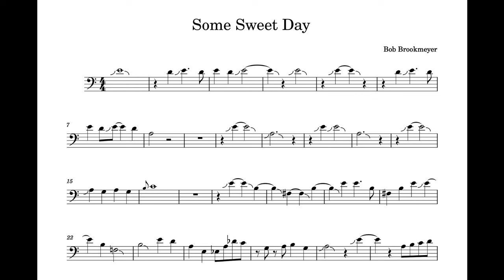Some Sweet Day - Bob Brookmeyer trombone solo transcription